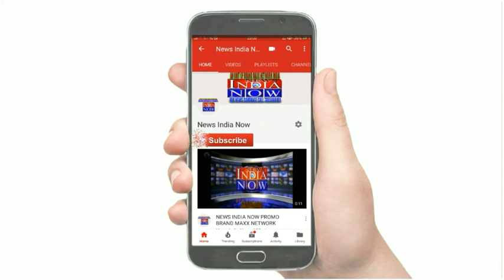NEWS INDIA NOW जालन्धर के पूर्व शराब तस्कर का बड़ा खुलासा, देखे वीडियो में तस्कर क्या कुछ कहता है।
जालन्धर के पूर्व शराब तस्कर का बड़ा खुलासा, देखे वीडियो में तस्कर क्या कुछ कहता है।